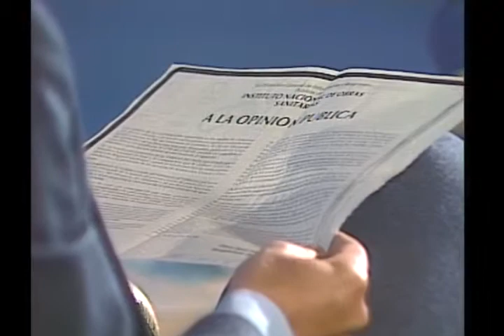Primer Plano Invitado David Morales Bello